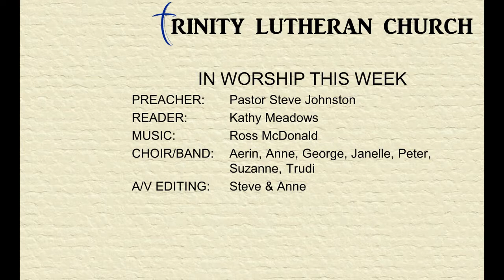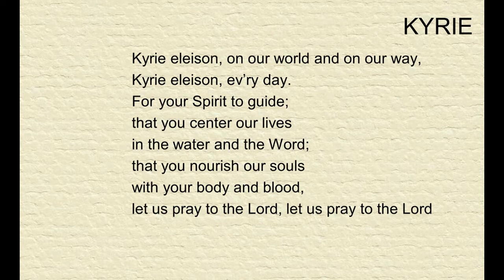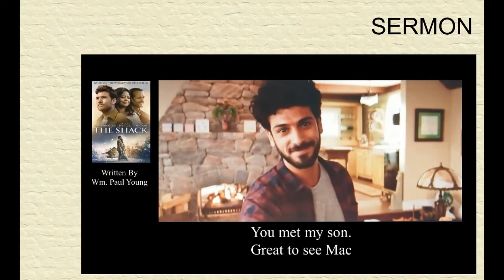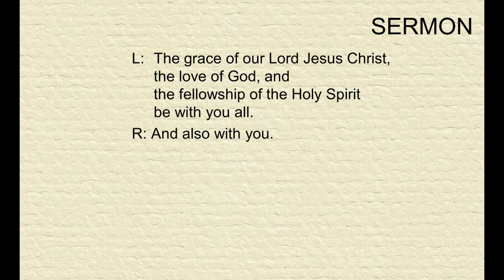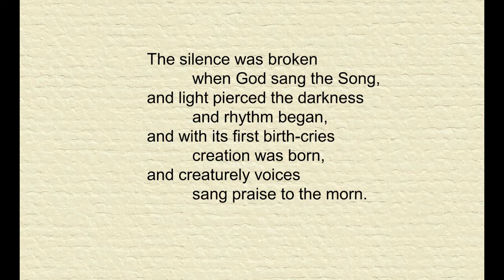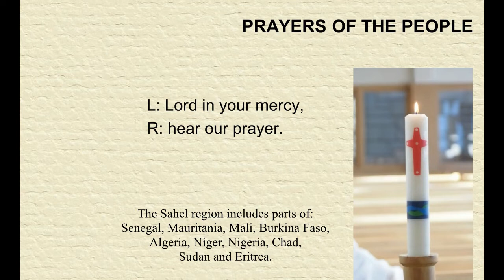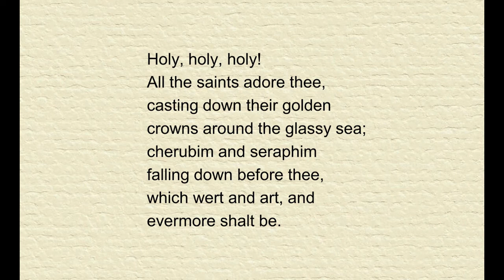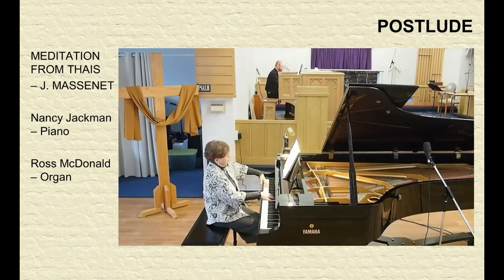Worship 2021 05 30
Worship for Holy Trinity Sunday - Lifting up the role of the more silent partner in the Holy dance.